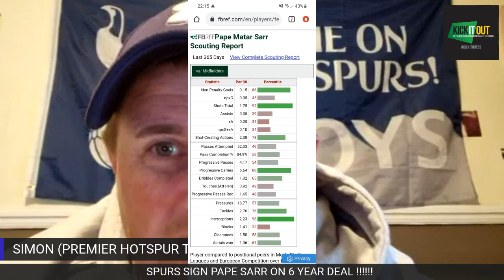SPURS SIGN PAPE SARR!!!!!!!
Spurs sign pape sarr from fc metz for 14.6 million plus add ons.